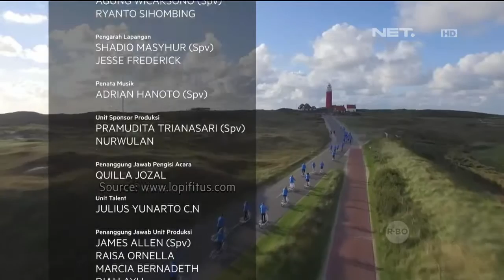Sepeda Masa Depan Ramah Lingkungan - NET 24